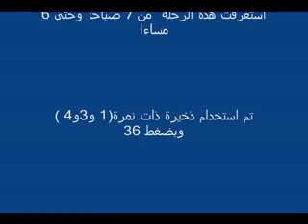Last day in hunt bird..